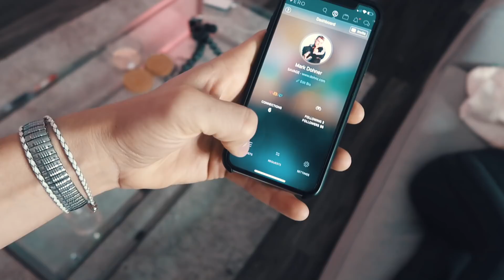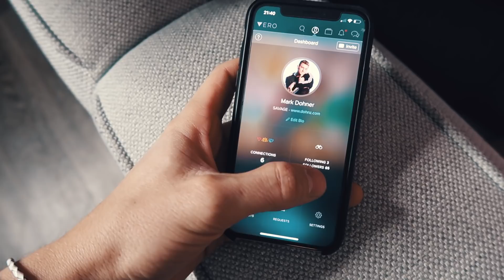WE'RE BUYING A NEW HOUSE TOGETHER! *FIRST LOOK*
Mark Dohner Daily Vlogs